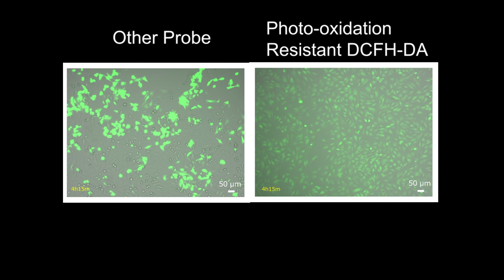ROS Assay Kit –Photo-oxidation Resistant DCFH-DA-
Dojindo Laboratories